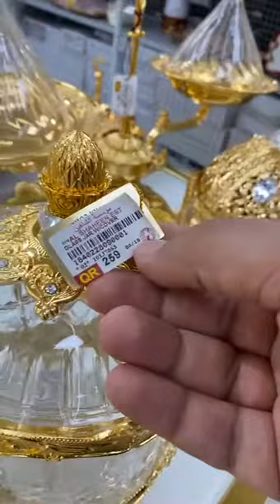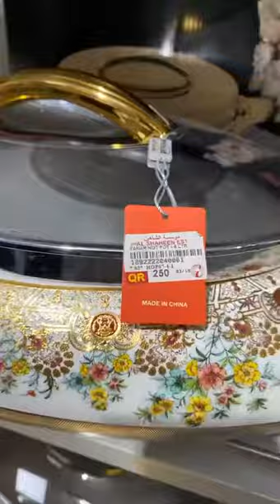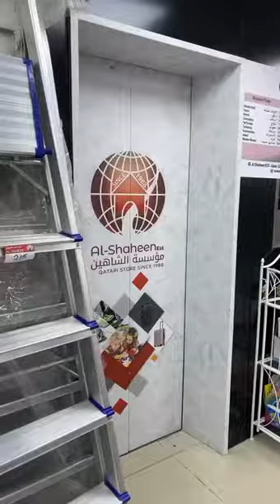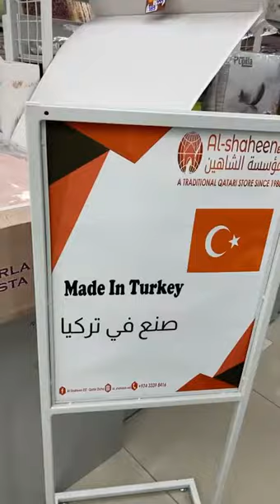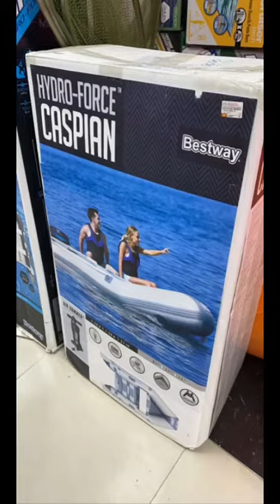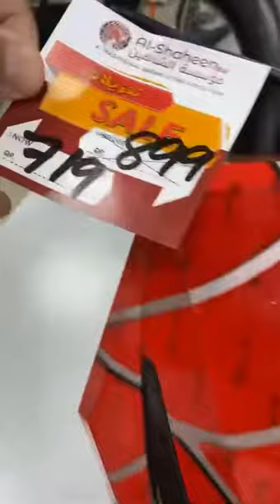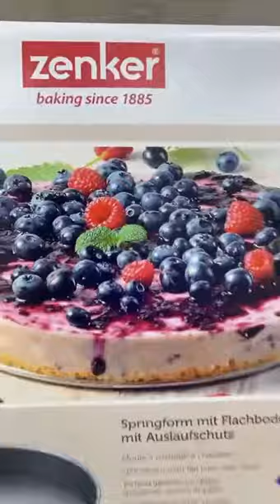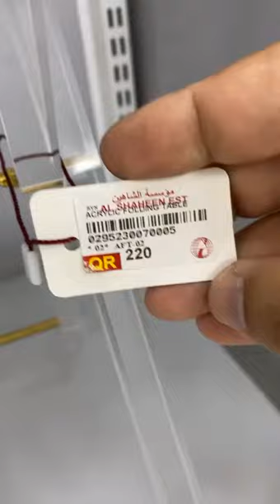تنزيلات الشاهين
خصومات ٢٠ الى ٥٠٪؜